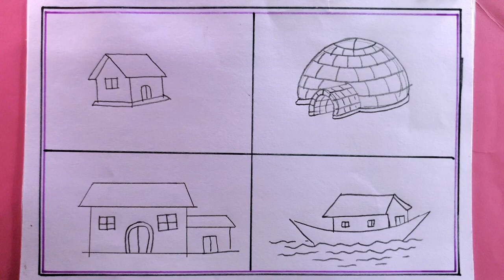how to draw type of house/house drawing easy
i draw the type of house with pencil on art paper on my easy technique.